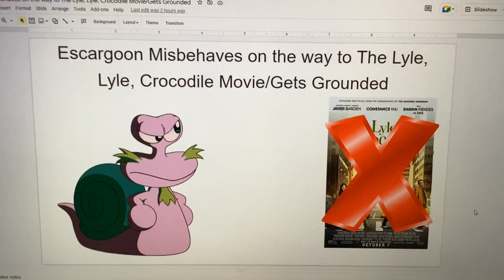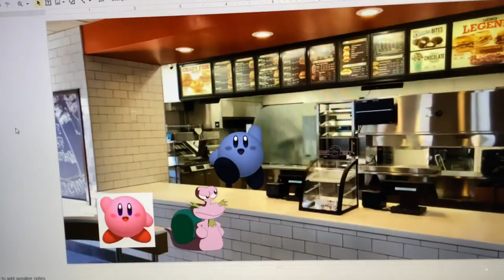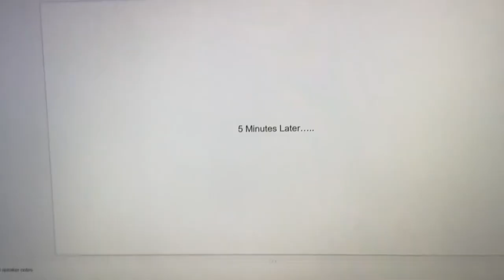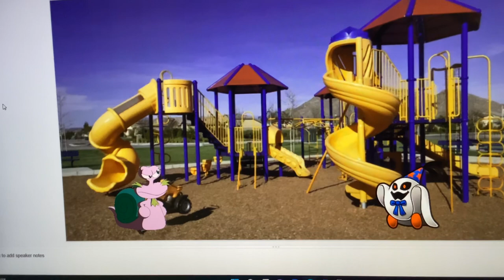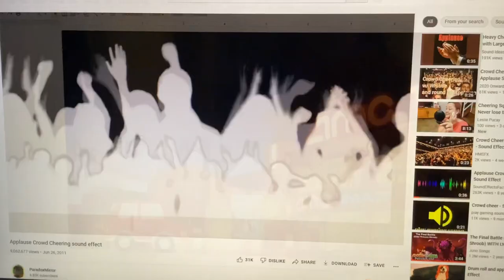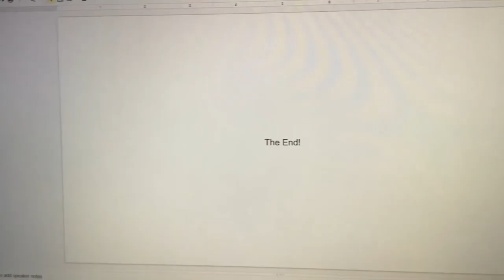Escargoon Misbehaves on the way to The Lyle, Lyle, Crocodile Movie/Gets Grounded